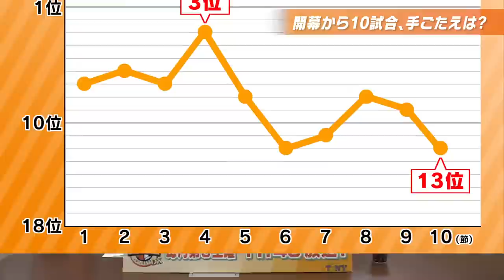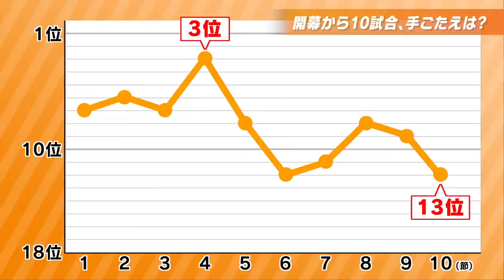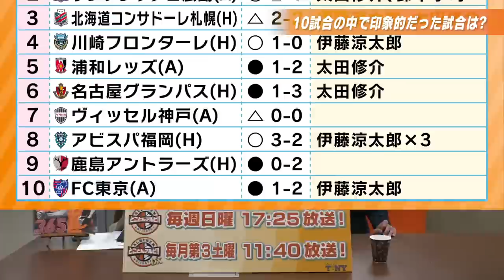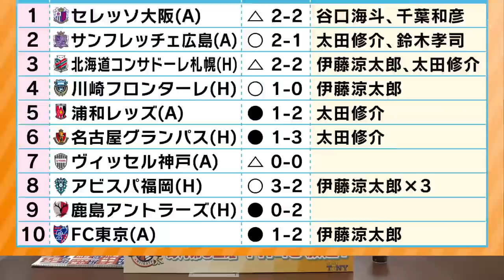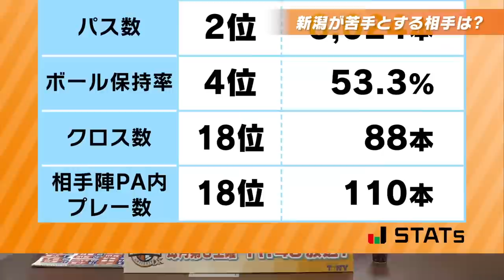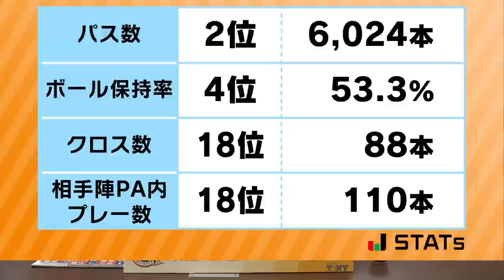【ライブ】とことんアルビ!! 特別YouTube版 ～元アルビレックス新潟 梅山修さんと語る松橋アルビ～【生配信】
とことんアルビ!! 生配信！
地上波放送では入りきらない取材のこぼれ話や小ネタ、ゲスト梅山修氏の試合分析などを通して、J1復帰シーズンのこれまでを振り返ります！

アルビレックス応援番組
「とことんアルビ!!」は毎週日曜日午後5時25分～放送！
「とことんアルビ!!DX」は毎月第三土曜日午前11時40分

普段テレビでは見られないアナウンサーの日常や裏側、
YouTubeのオリジナルコンテンツを投稿しています！